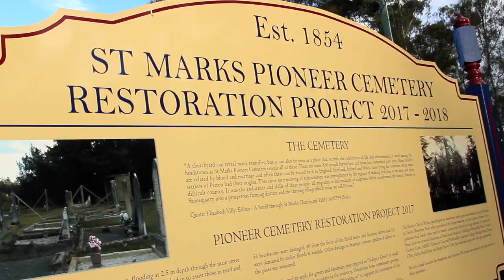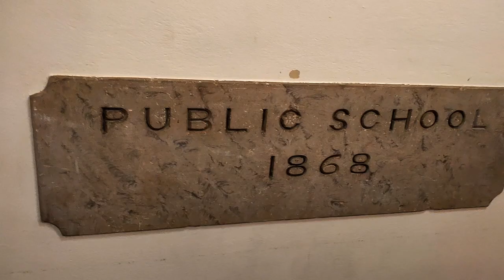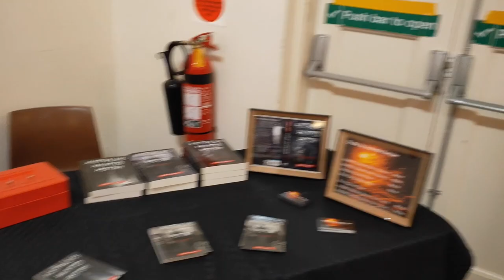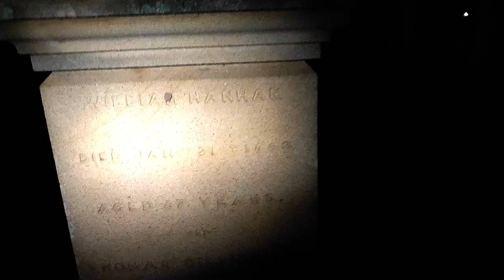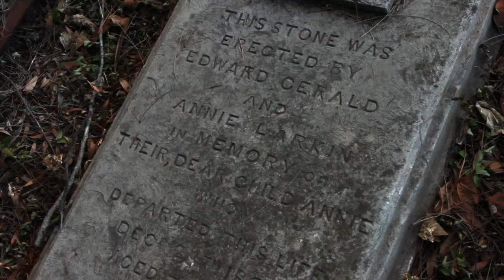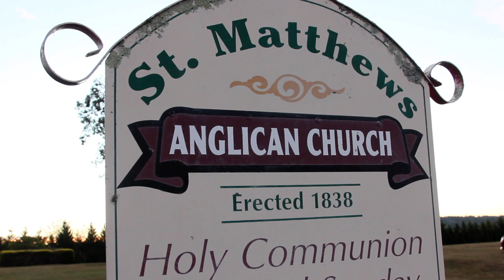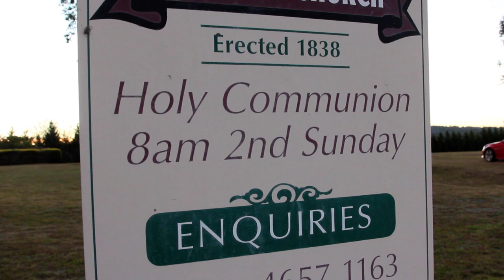Picton Ghost Tour - FAIL !!!!! - Public Service Warning LOL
Exploring Australia with Mark Shay is the new series of Vlogs created as Mark Shay travels across Australia as he goes from place to place due to his music career.

Todays episode is a look at the Picton Ghost Tour…. Well the FAIL of a Ghost Tour.

Watch to learn more about what’s really going on.